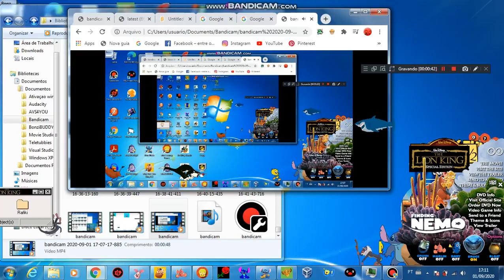Marlin, Dory, and Shark^3